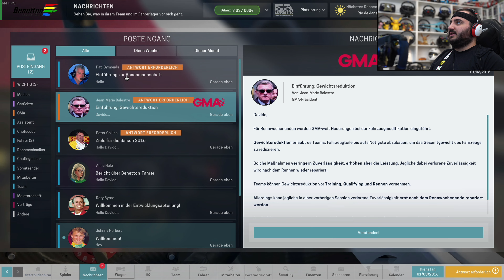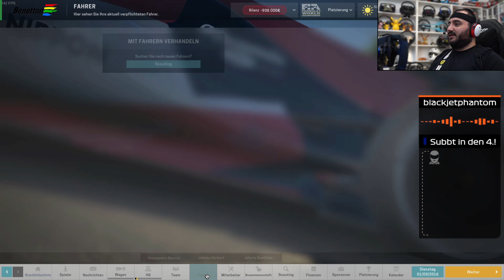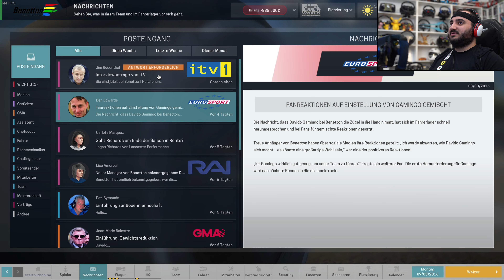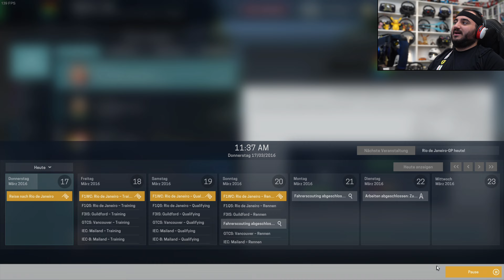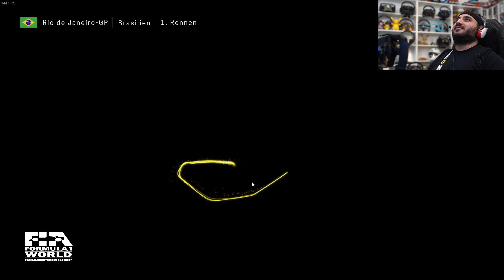Mission: Senna & Prost im Mclaren stoppen! | Motorsport Manager #1 | F1 1989 Mod